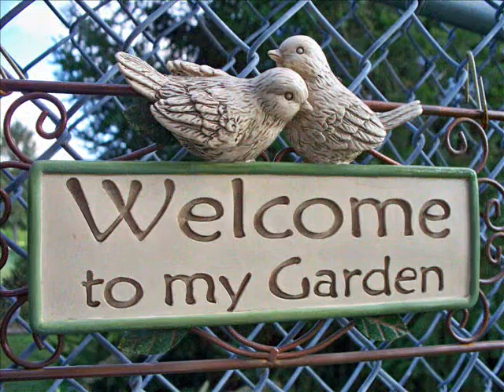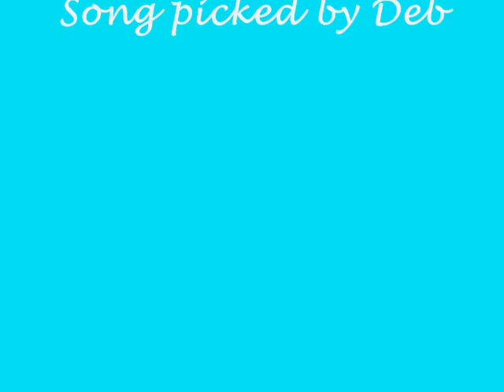Deb's flower garden....0001.wmv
Pictures of my flowers from 2009, although there's a couple from 2008. it was my first attempt of a video...there's a couple of boo boo's. oh well.